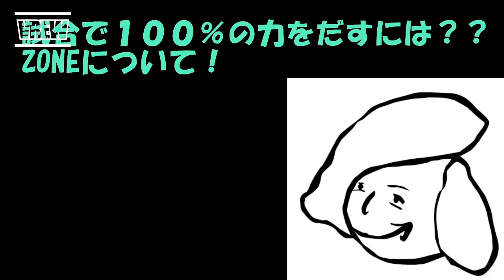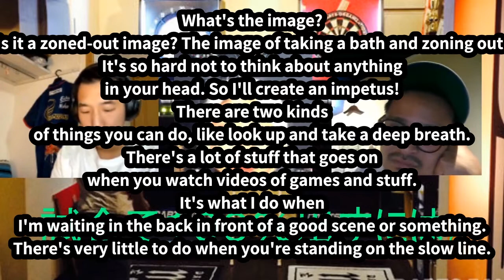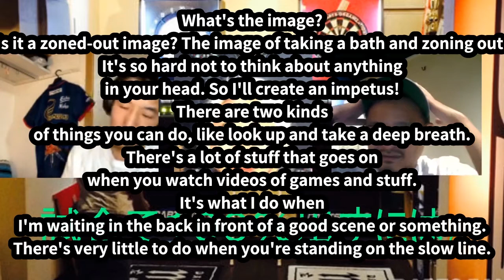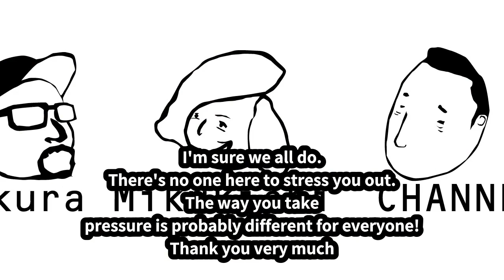【DARTS】Talk about the 【MENTAL】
This is a channel where darts professionals talk about darts in a serious way.
[World Champion] [Mirai Suzuki]
Seiya Asakura, owner of MAX Hiroshima Ekimae Store
Eikichi Nakanishi, who continues to challenge the world at a young age, and his guests talk seriously every time.
Yips, Grip, Stance, Form, Mental, Practice, and more.